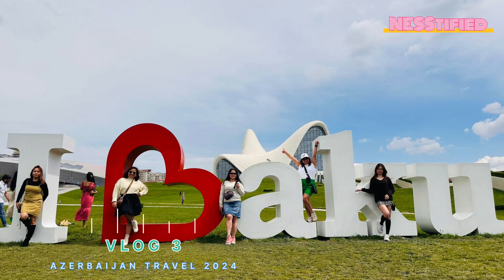AZERBAIJAN TRIP 2024: VLOG #3 - HEYDAR ALIYEV CULTURAL CENTER